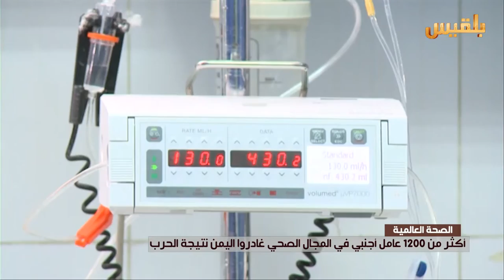أكثر من 1200 عامل أجنبي في المجال الصحي غادروا اليمن نتيجة الحرب | تقرير: محمد عبد المغني